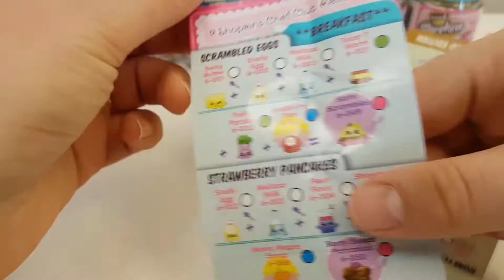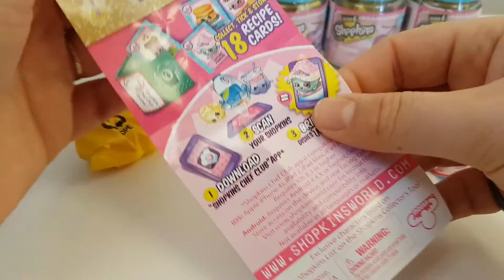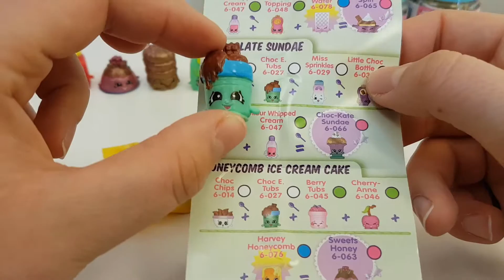Shopkins Season 6 Chef Club Surprise Blind Bags Mystery Jars Toy Collection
Who will we find in these super cute Shopkins Surprise blind bags!? Lets find out! =D

Magical Toys & Family Fun is a family friendly Channel full of fun, educational and surprise videos! We love to do Surprise eggs, Toy Reviews, Coloring and much more fun stuff! Inc Disney, Disney Junior, Nickelodeon, Nick Jr and all your much loved characters like My Little Pony, Spongebob, Shopkins, Peppa Pig, Mickey Mouse, Pokemon and more!